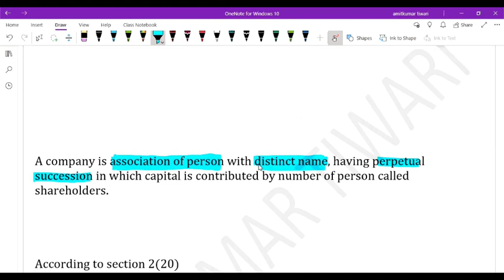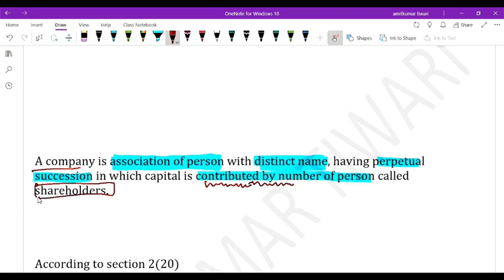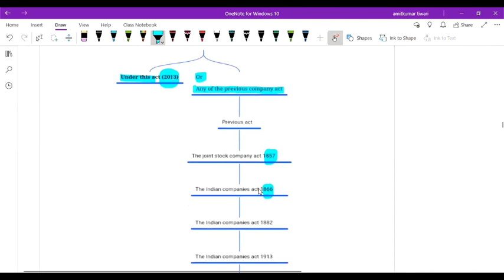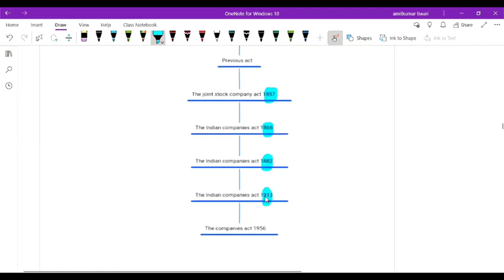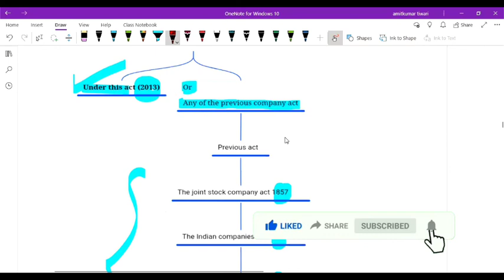Law -Company Law 2013|History Of Company Law & Various Law-Definition Of Company-How law is passed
HELLO,

in this video we are going to study introduction of company law and we will se history of various law in India and will learn how law is passed in India

Right Of Unpaid Seller (meaning of unpaid seller and  his right )

(Hindi medium )

AMITKUMAR TIWARI
(English medium)